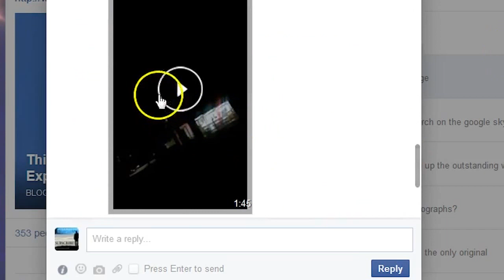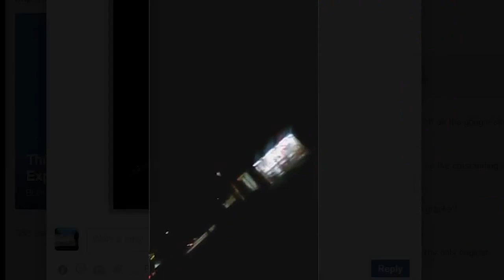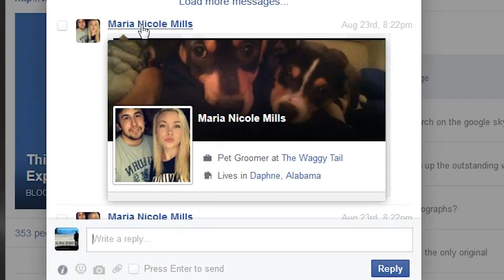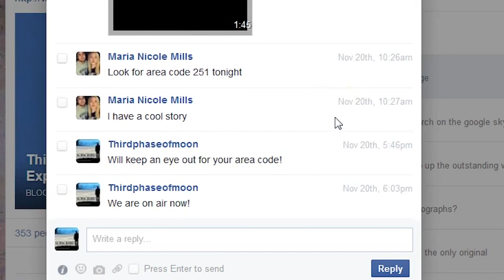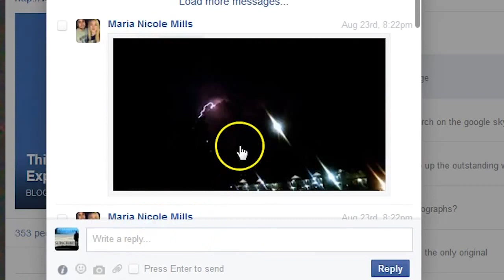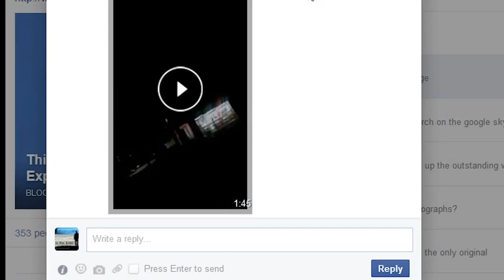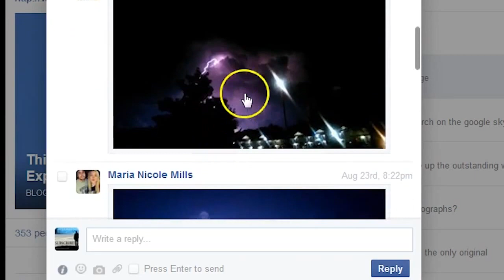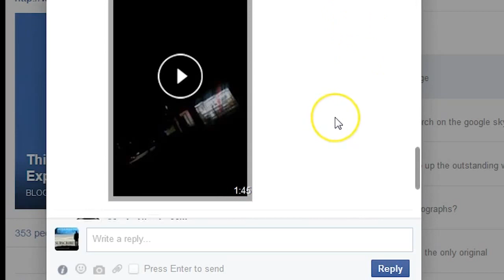What's Really Happening In Florida? Watch THIS~Re-UPLOAD 2017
What's Really Happening In Florida? Watch THIS~Re-UPLOAD  2017 Terrifying UFO Encounter Shocks Family!! Massive Reports [Strange UFOS] NOW!!  Thirdphaseofmoon is looking for the best UFO footage Shot by People Like you from Around The World! We are not Alone!